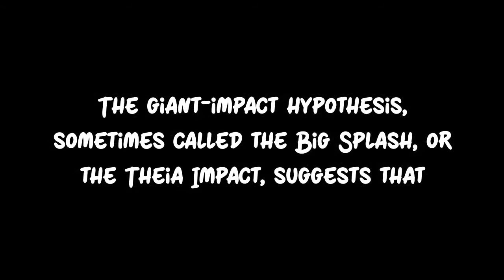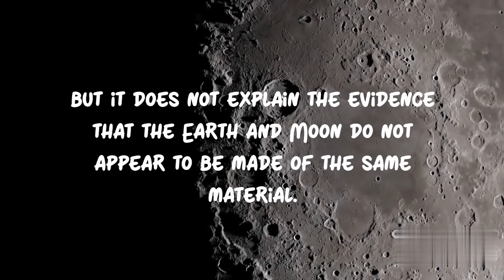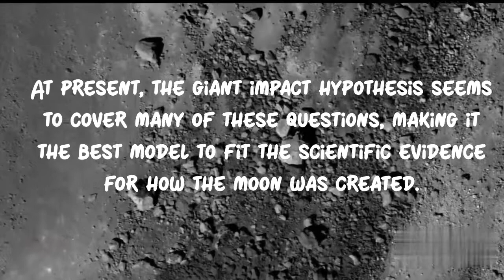Moon||Birth of our Moon(IN 2 MINUTES)||Episode-6||Science||How did Earth's Moon formed ????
In this video we will see various circumstances under which the Moon has been formed .Similarly all the theories surrounding over the formation of our Moon .